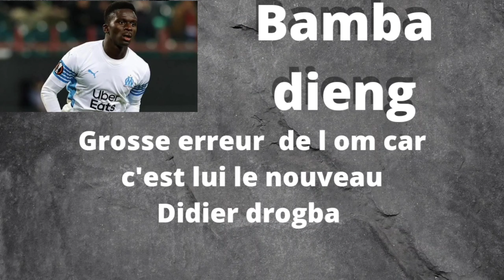Fc barcelone koundé c'est officiel,Ter stegen mis sur le marché des transferts,Paqueta a Man city...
ronaldo voudrait résilier son contrat a Manchester united,en cas de départ de Bernardo silva Manchester city voudrait lucas paqueta pour le remplacer koundé au barça c'est officiel,pogba blesser au ménisque risque de rater la coupe du monde,l Atletico madrid propose saul niguez a la juventus,wijnaldum vers un pres avec option d achat a la roma,idrissa gana gueye pourrait retourner a everton,renato sanchez devrait bientôt être officialisé au psg,amine gouiri interesse fortement le stade de Rennes kalimuendo aussi vers Rennes,bamba dieng pousser vers la sortie a Marseille,Charles de ketelaere bientôt joueur de l ac milan bon visionage

source

référencement